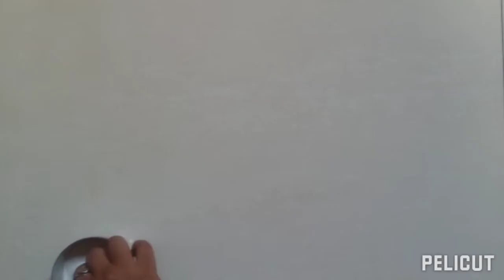simple rangoli designs#daily#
Hello friends,